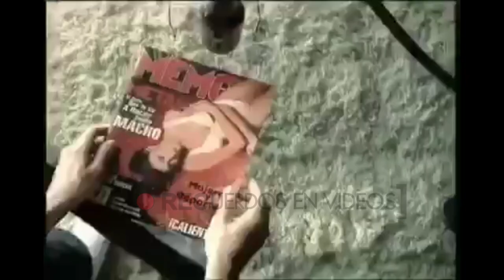Publicidad Bud Light (2001)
La Bud Light es la cerveza más consumida de los Estados Unidos. En 2001 sacó este creativo comercial que dio la vuelta al mundo.